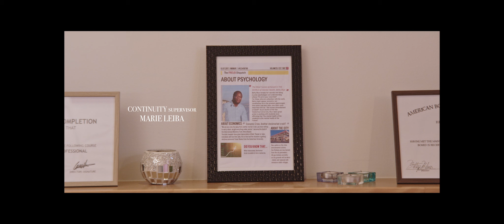Therapy Session - Amber Grace van Oosterhout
Billie goes to her first therapy session with Betty Blue, an interesting therapist. She tells him about her 'negative' point of view of the world and her own life.

Director: Amber Grace van Oosterhout
DOP: Rushikesh Patel
Sound production on-set: Xavier Gao and Zeynep Erduran
Sound post production: Marwan Guilloux
Music composition: Lance Conrad, Zic Grinberg, Artie Shaw
Editor: Amber Grace van Oosterhout
Production design: Robert Vesler
Production manager: Carol Araujo
Actors: Naomi Ekindi and Dammoh 'Beyonce' Konan
Extras: Robert Vesler
First Assistant Director: Venus Baysal
Camera Operator: Shaghayegh Majidi
Gaffer/Electricians: Saeed Mebjar, Maria Clara Oliveira and Anish Athreyas
Costume: Lola Karimova
Continuity: Marie Leiba

Made by students of EICAR Paris (École Internationale de Création Audiovisuelle et de Réalisation)

Special thanks to EICAR for making this film possible.